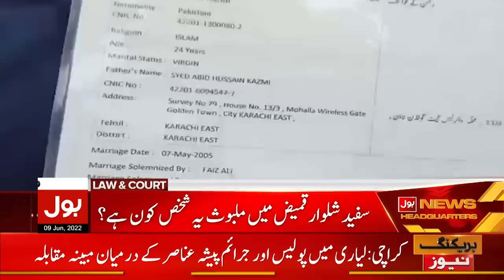Dua Zehra Case Shocking Revelation | Suspicious Man around Dua Zehra | Breaking News